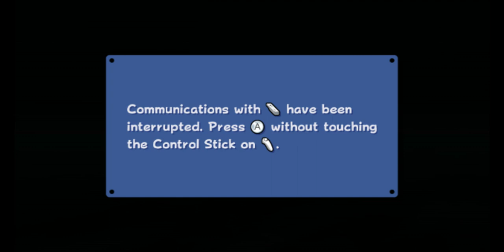Dolphin 5 0 11369 JIT64 DC OpenGL HLE FPS 42 VPS 42 70% Super Mario Galaxy RMGE01 20